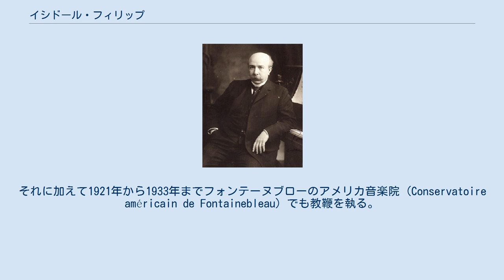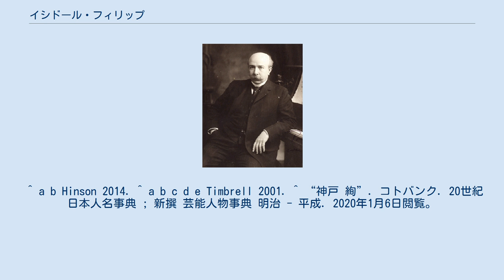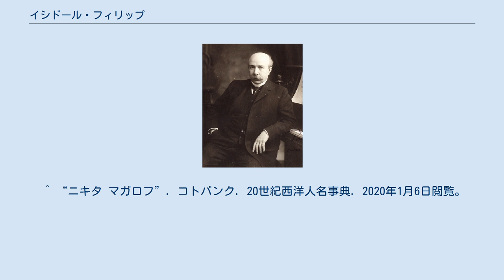イシドール・フィリップ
イシドール・フィリップ（Isidor Philipp, 1863年9月2日 ブダペスト † 1958年2月20日 パリ）はハンガリー系のフランスのピアニスト・音楽教育者。
 少年時代にパリに移る。
パリ音楽院でピアノをショパン門下のジョルジュ・マティアスに師事。
1883年に音楽院を首席で卒業してからは、カミーユ・サン＝サーンスやステファン・ヘラー、リスト門下のテオドール・リテールに師事。
1890年にソリストとしてロンドンにデビューする。
 1903年から1934年まで母校の教授を務める。
それに加えて1921年から1933年までフォンテーヌブローのアメリカ音楽院 (Conservatoire américain de Fontainebleau) でも教鞭を執る。
主要な門人にアルベルト・シュヴァイツァー、神戸絢、ギオマール・ノヴァエス、ウィルフリド・ペレティエ、アレクサンドル・チェレプニン、アーロン・コープランド、コリン・マクフィー、ジャン・モレル、ジャンヌ＝マリー・ダルレ、ベヴァリッジ・ウェブスター、アンリエット・ピュイグ＝ロジェ、ニキタ・マガロフ、フィリス・セリック、ジャン・フランセモニク・ド・ラ・ブリュショルリ、ピエール・デルヴォーらがいる。
 1940年に米国に移住し、かつての門人ドワイト・アンダーソンの援助のもと、さしあたってルイスヴィルに落ち着く。
その後はニューヨークやモントリオールで教鞭を執った。
1955年、92歳のとき告別演奏会を開催。
 1977年にルイスヴィル大学において、「米国リスト協会」の看板のもとにフィリップ文庫が創設された。
フィリップの作品のほかに新聞報道や写真にくわえて、リストやサン＝サーンス、マスネ、ブゾーニらといった大家や門人と取り交わされた私信が保存されている。
 ^ a b Hinson 2014. ^ a b c d e Timbrell 2001. ^ “神戸 絢”. コトバンク. 20世紀日本人名事典 ; 新撰 芸能人物事典 明治 - 平成. 2020年1月6日閲覧。
 ^ Methuen-Campbell, James (2001年). “Novaës, Guiomar”. Grove Music Online. 2020年1月6日閲覧。
 ^ Barber, Charles and Bowen, José A. (2001年). “Pelletier, (Louis) Wilfrid”. Grove Music Online. 2020年1月6日閲覧。
 ^ Savenko, S.; Arias, E.; Palmer, C.; Schrader, B.; Chadabe, J. (2001年). “Tcherepnin family”. Grove Music Online. 2020年1月6日閲覧。
 ^ Oja, Carol J. (2001年). “McPhee, Colin (Carhart)”. Grove Music Online. 2020年1月7日閲覧。
 ^ Jacobson, Bernard (2001年). “Morel, Jean”. Grove Music Online. 2020年1月7日閲覧。
 ^ Fleming, Michael and Buehner, Katie (2016年5月25日). “Webster, Beveridge”. Grove Music Online. 2020年1月6日閲覧。
 ^ “ニキタ マガロフ”. コトバンク. 20世紀西洋人名事典. 2020年1月6日閲覧。
 ^ Dawes, Frank (2001年). “Sellick, Phyllis”. Grove Music Online. 2020年1月7日閲覧。
 ^ Bellier, Muriel (2001年). “Françaix, Jean (René Désiré)”. Grove Music Online. 2020年1月7日閲覧。
 ^ Spieth-Weissenbacher, Christiane (2001年). “Dervaux, Pierre”. Grove Music Online. 2020年1月7日閲覧。